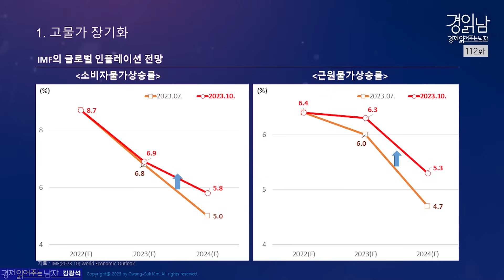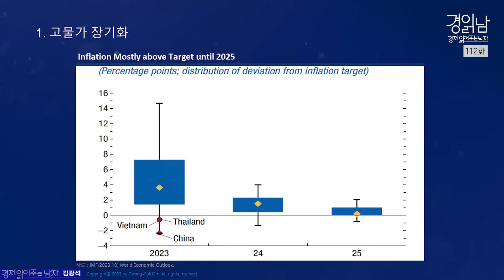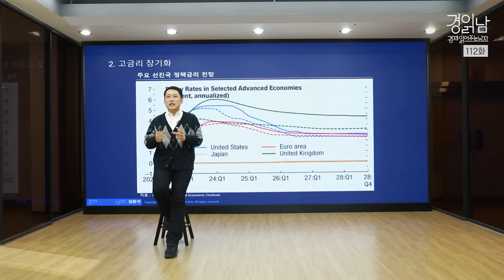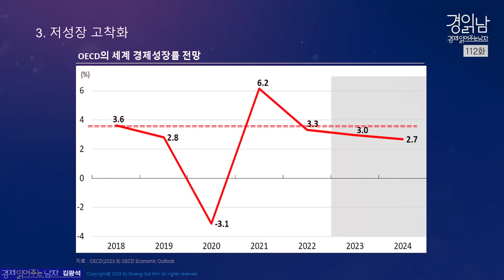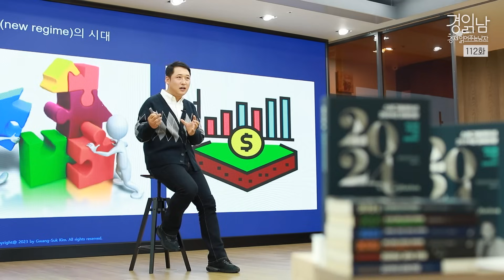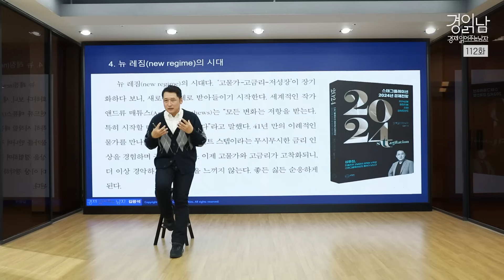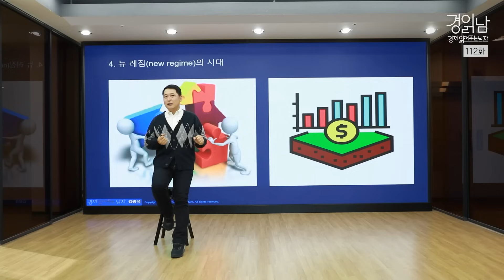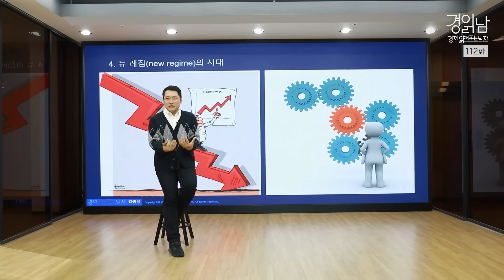[경읽남 112화] '뉴 레짐(new regime)'의 시대. 고물가-고금리-저성장 악순환의 고리에 빠지나?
[경읽남 112화] 고물가-고금리-저성장 악순환의 고리에 빠지나? '뉴 레짐(new regime)'의 시대
1. 고물가 장기화
2. 고금리 장기화
3. 저성장 고착화
4. 뉴 레짐(new regime)의 시대